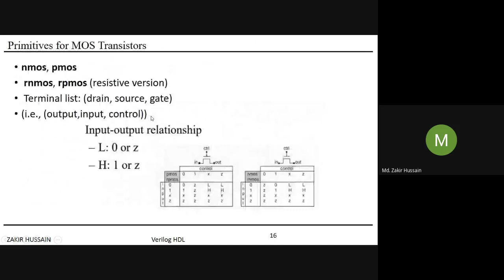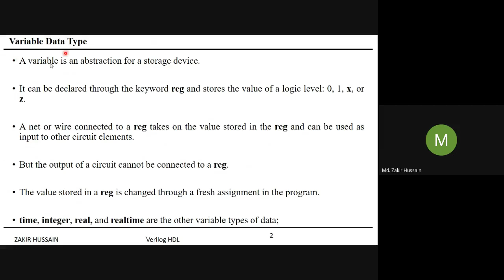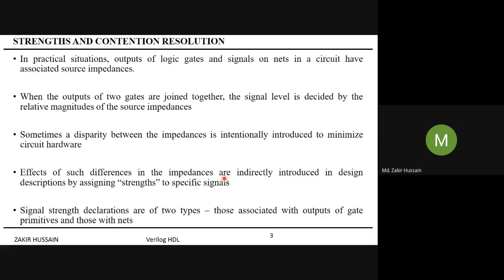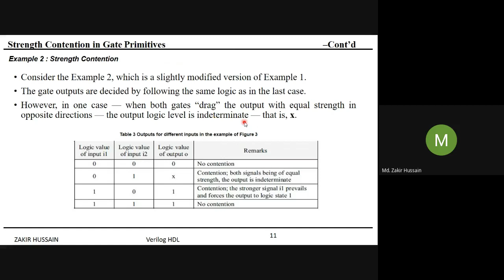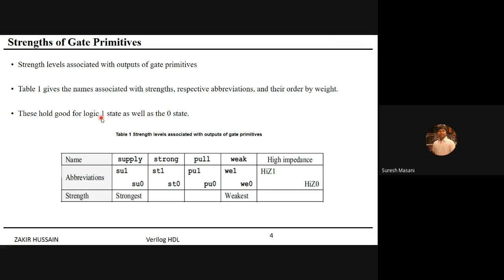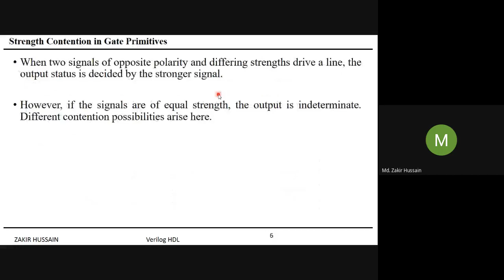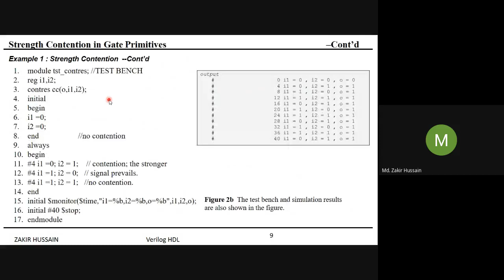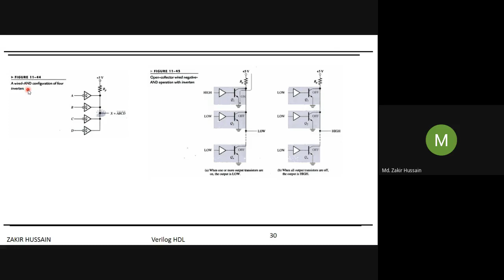Verilog HDL - Contention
In this presentation, I have discussed contention issues and how to resolve, strength levels, wand logic.

NOTE: Kindly use from youtube settings(Bottom Right Corner, wheel symbol) 720p for best visibility.